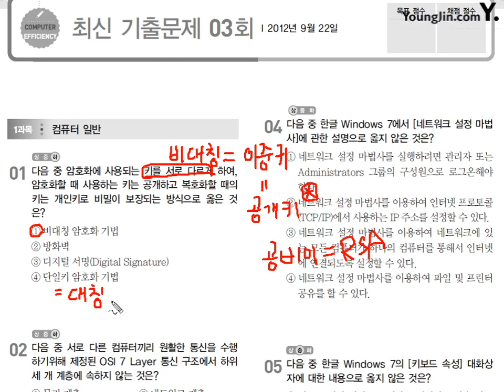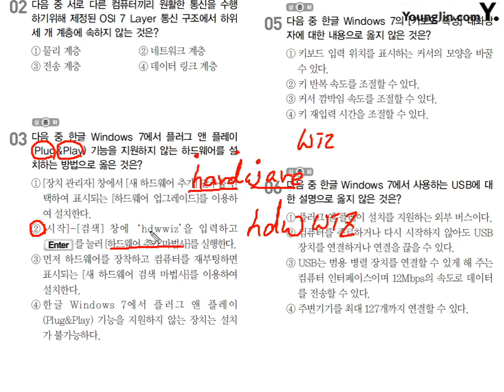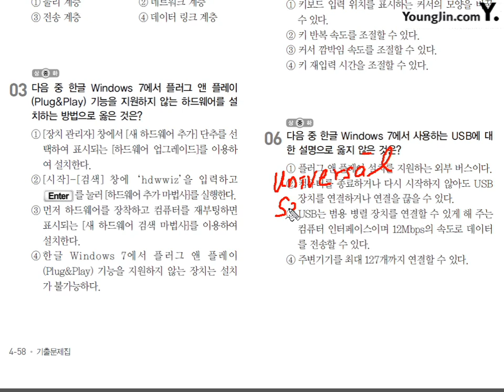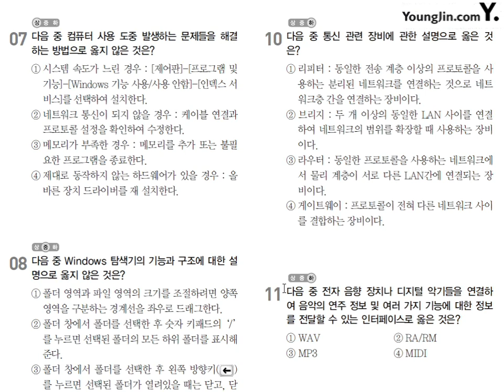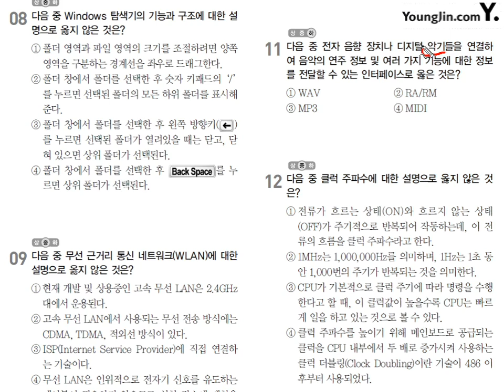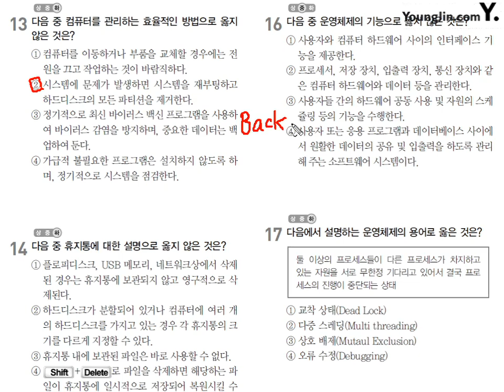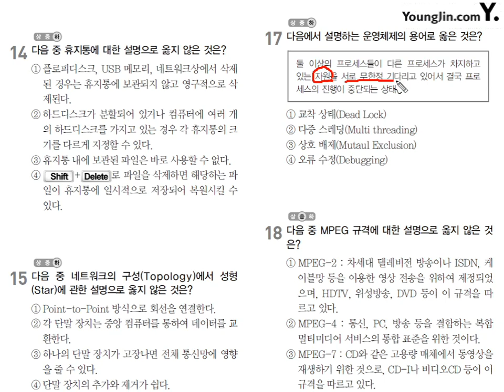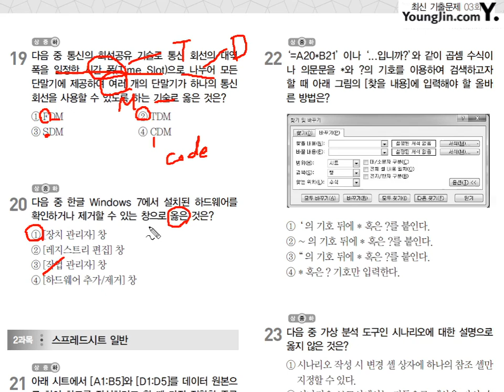2012년 9월 22일 1과목